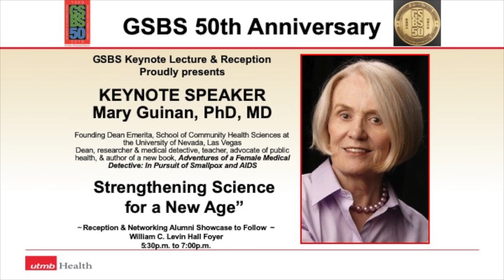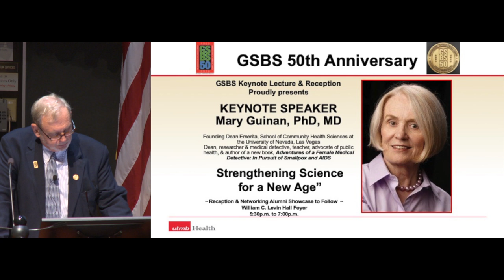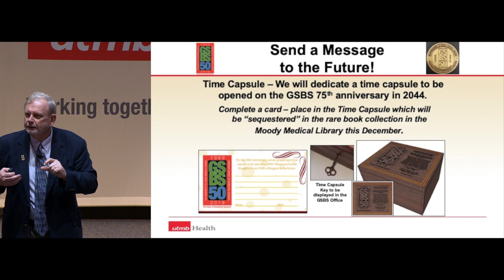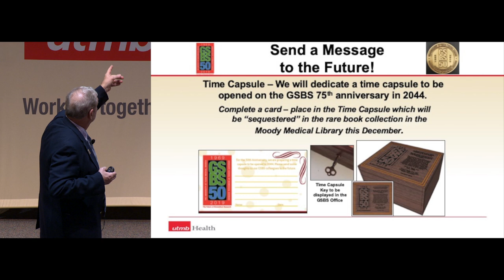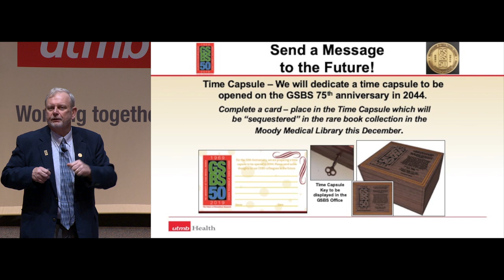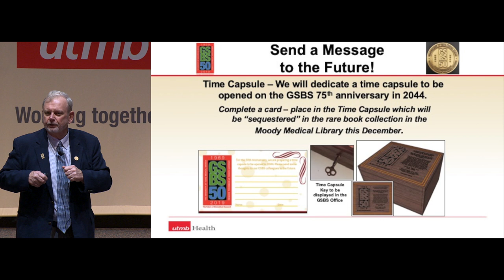Strengthening Science for a New Age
GSBS Keynote Lecture

KEYNOTE SPEAKER Mary Guinan, PhD, MD

Founding Dean Emerita, School of Community Health Sciences at the University of Nevada, Las VegasDean, researcher & medical detective, teacher, advocate of public health, & author of a new book, Adventures of a Female Medical Detective: In Pursuit of Smallpox and AIDS